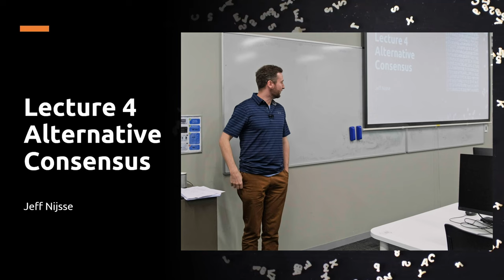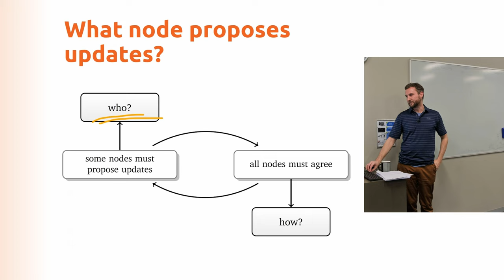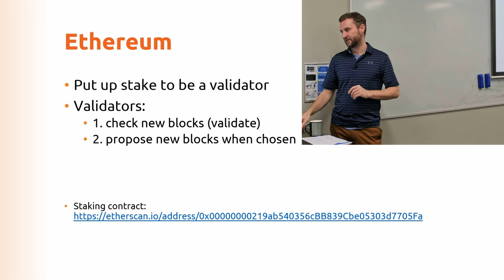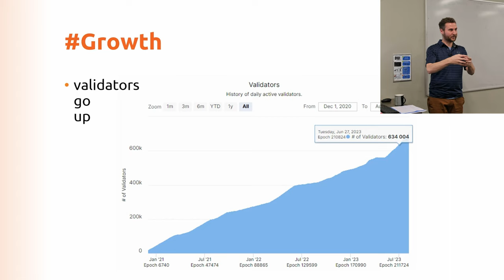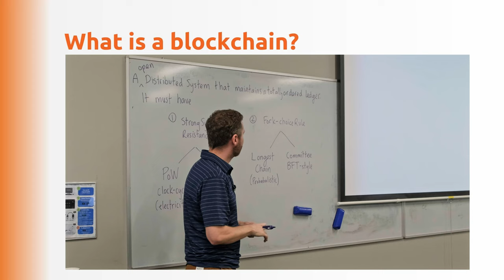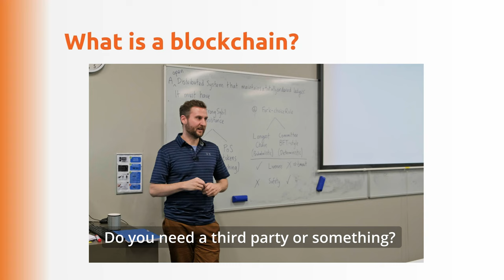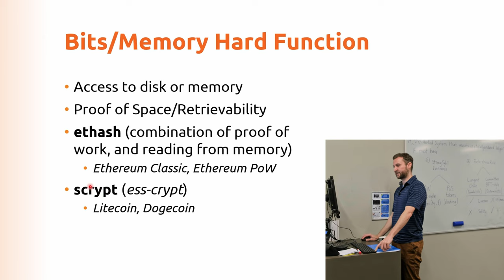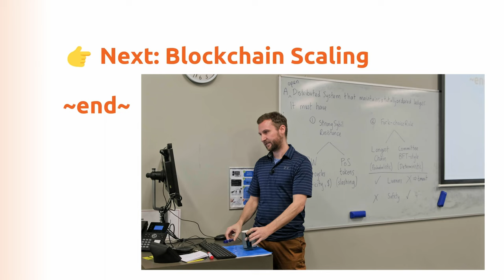Lecture 4 Alternative Consensus [Blockchain Tech]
Lecture 4 Alternative Consensus & Proof of Stake

Part of a lecture series on Blockchain and Cryptocurrency Technology. All lectures were recorded live during Semester 2, 2023, at Auckland University of Technology.

L01 Bitcoin & Money
L02 Blockchain Cryptography
L03 Proof of Work Consensus
L04 Alternative Consensus
L05 Blockchain Scaling
L06 Wallets & Tokens
L07 Ethereum
L08 Privacy
L09 Security
L10 DeFi
L11 Web3
L12 Social Factors